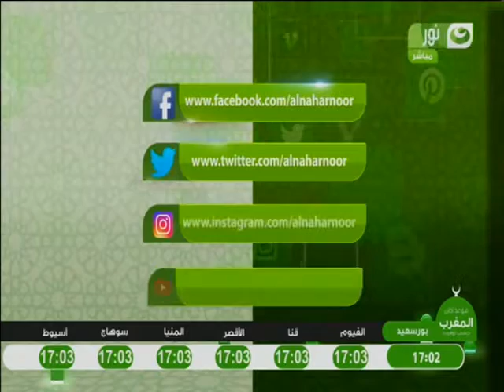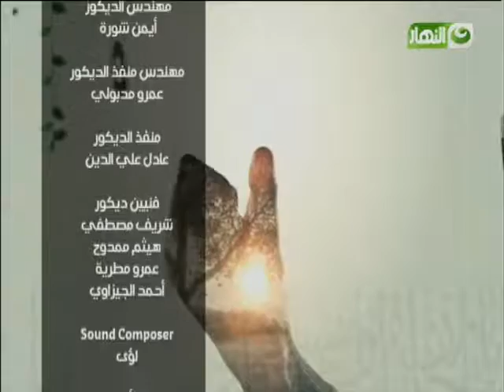الله يفتح عليك | فضل صلاة الجماعة | الحلقة كاملة | ج 4 | 9-11-2016 ‏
برنامج الله يفتح عليك | تقديم الشيخ محمود عواض | تتناول الحلقة فضل ‏صلاة الجماعة، كما يُجيب الشيخ محمود عواض عن تساؤلات المشاهدين ‏حول هذا الشأن. ‏